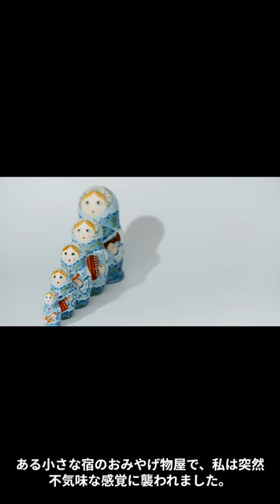佐藤寛子さんの怖い話【温泉宿の古い人形】